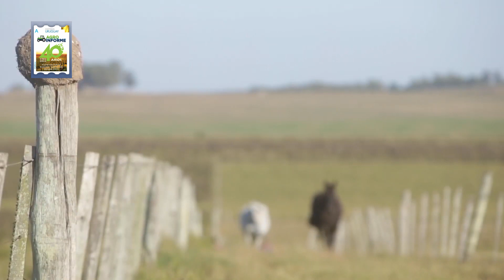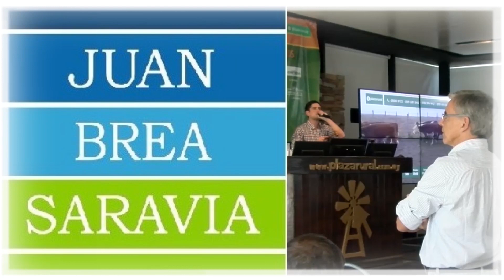BLOQUE 1 JUEVES 15 DE DICIEMBRE DE 2022